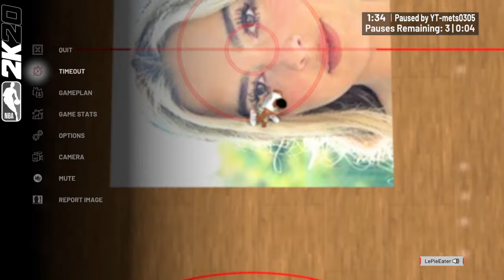Getting Rudy Gay and Jerry Lucas